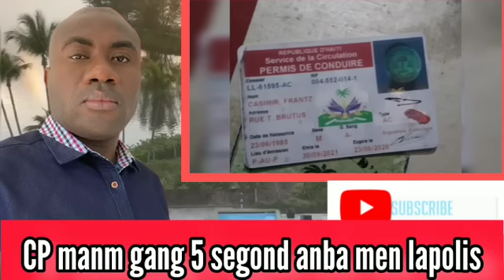CP manm 5 segonn anba kòd, tande koze !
Lapolis arete towo sa Channmas la